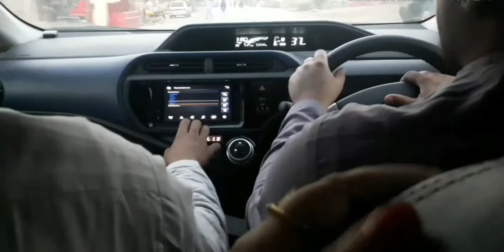EID Celebrations || Village life || hum gye Burger King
sorryy for late vdo n precious vdo complt nai thi this the complt vdo